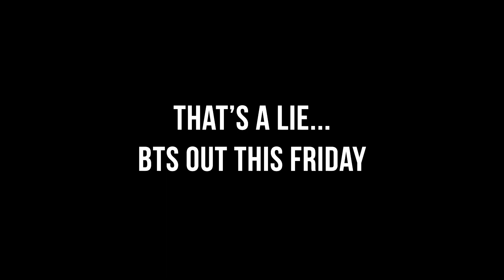I Tried Daily Vlogging.... Here Is What I Learned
Today is the final day, I have completed my 7 day trial of daily vlogging. This challenge was one of the hardest things I've had too do, today I talk about what I am learned while doing this challenge as well a Behind The Scenes at the end.

DO NOT CLICK THIS LINK!

-TheRealJoru